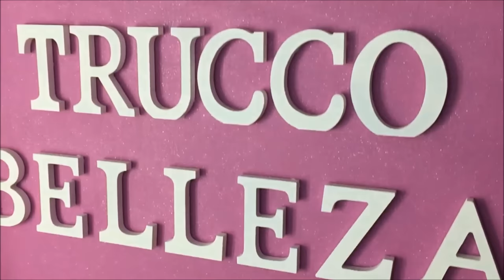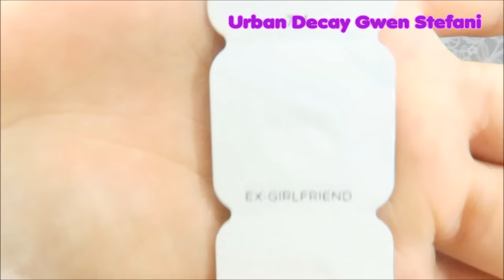MORPHE 35P PALETTE TUTORIAL PURPLE